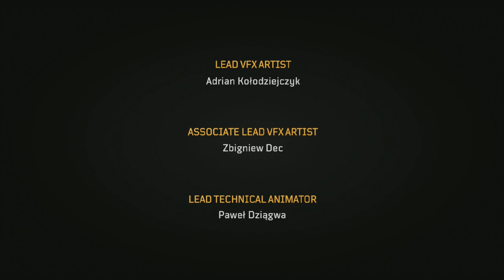Omens - Outriders Worldslayer - Let's Play part 27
We finish the main story and move on to the actual DLC content.